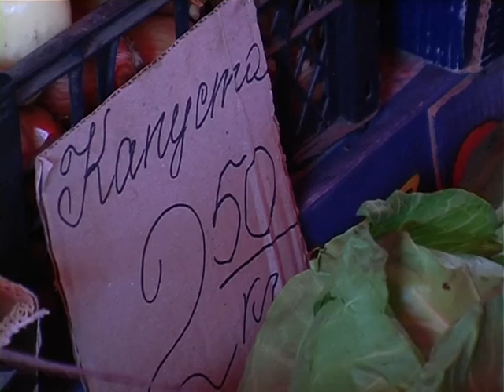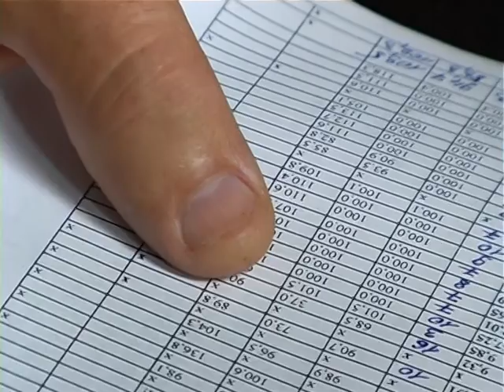Літо у розпалі, а городина на ринку не дешевшає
Літо у розпалі, а городина на ринку не дешевшає. Одні кажуть – не сприяє погода, інші розповідають – в усьому винні перекупники. Скільки коштують овочі на ринках краю, і що впливає на їх вартість – досліджували наші кореспонденти.